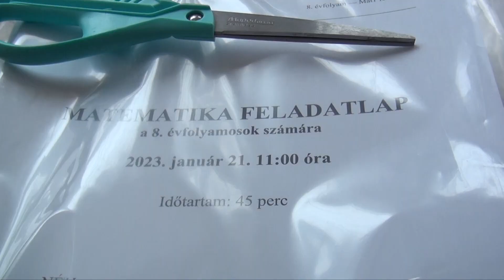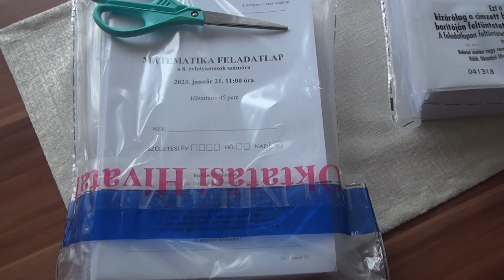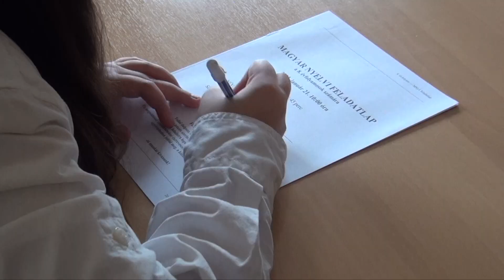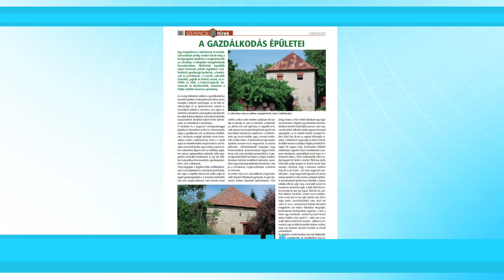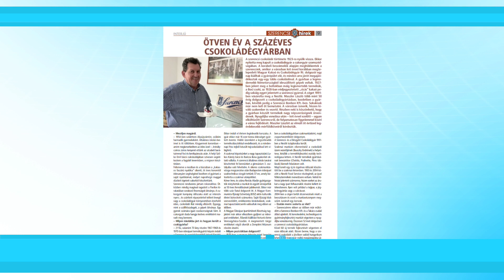Szerencsi Híradó 145. adás (Globo Televízió 2023.01.28.)